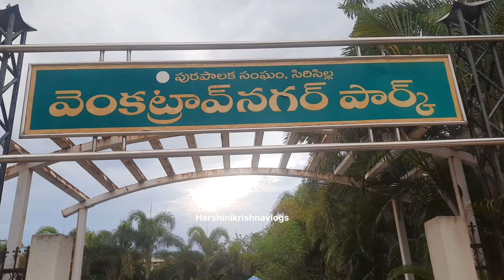dailyvlog ఈ రోజు పిల్లలు నేను మా వాదినే కలసి పార్క్ వచ్చాము. చిన్న minivlog చుడండి ఫ్రెండ్స్